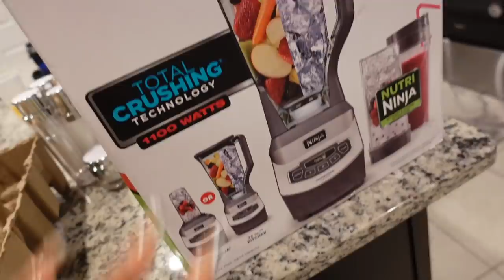Baby OC Starts Walking For Christmas **Vlogmas Day 3**